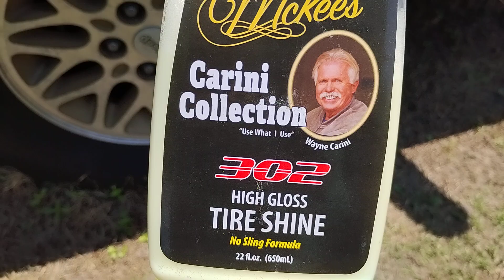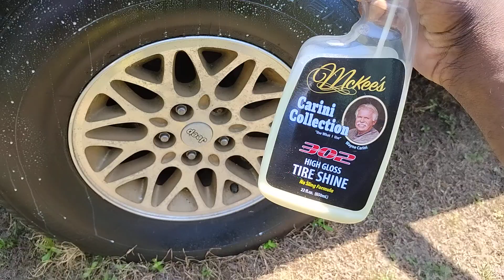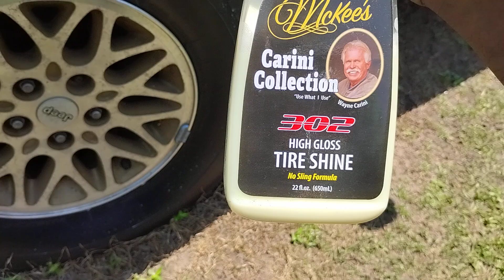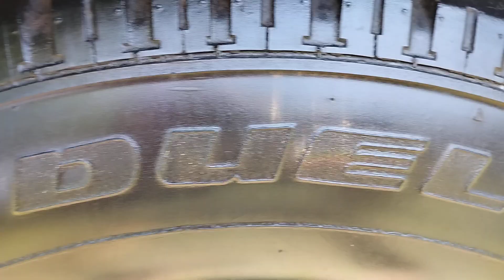McGee's carini 302 tire shine the best satin tire shine under 15 bucks